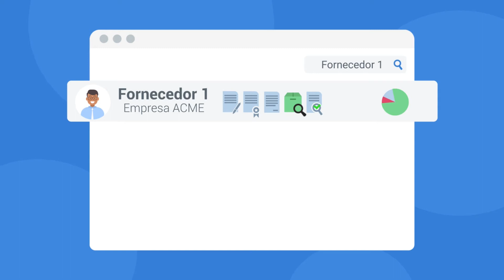Gestão de Fornecedores | SoftExpert Fornecedor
Com cadeias de suprimento complexas, uma ferramenta que organiza e centraliza as informações dos fornecedores é essencial. O SoftExpert Fornecedor - permite a visualização dos dados dos fornecedores de forma rápida e fácil. É possível, ainda, associar os documentos fundamentais para as homologações e revisar as informações sempre que necessário.

O SoftExpert Fornecedor oferece ferramentas que auxiliam no atendimento às normas de qualidade como a ISO 9001, simplificando o registro dos fornecedores, otimizando o tempo das empresas e reunindo todas as informações dos parceiros em único lugar.